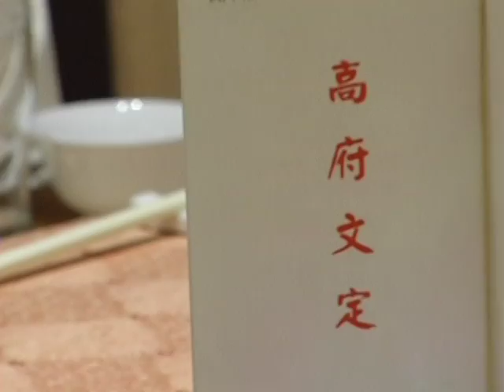Sum & Melon 's Pre Wedding :)